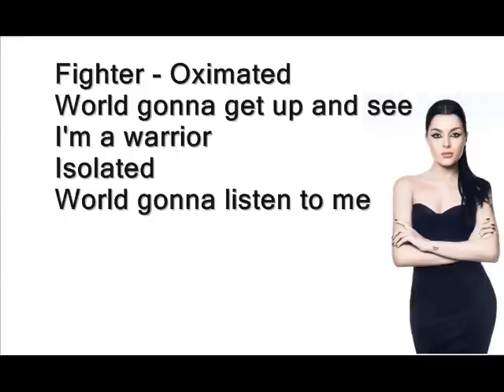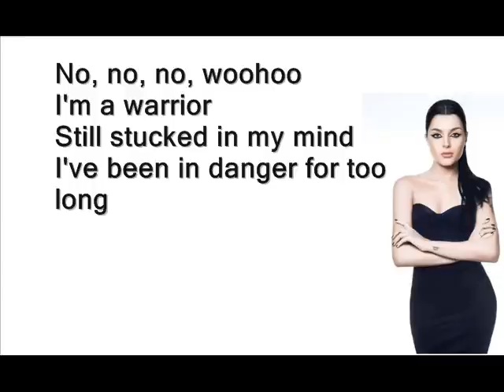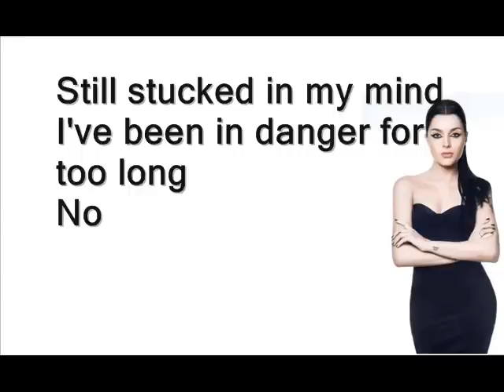Nina Sublatti - Warrior. Lyrics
Nina Sublatti - Eurovision 2015 Georgia.